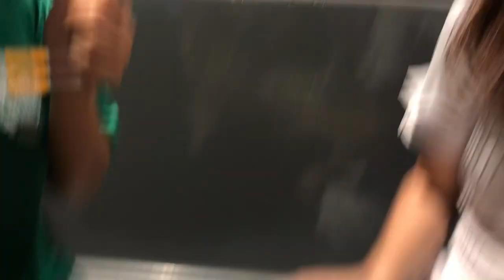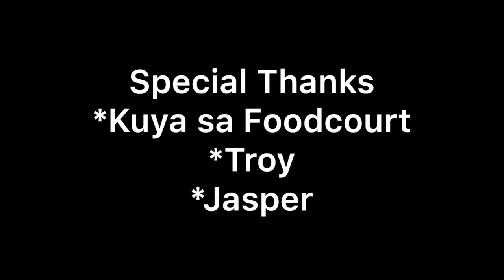Parenteral Injection (Practice)